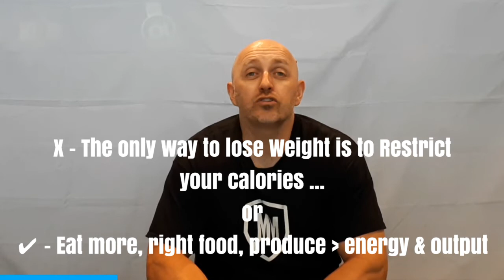DAD2020 PRE CALL WEBINAR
"DAD'S! HOW CAN ANYONE OF US POSSIBLY WIN WITH OUR HEALTH & FITNESS IF WE DON'T KNOW THIS ..."

"OUR 3-STEPS SYSTEM TO LOSE THAT WEIGHT THAT'S BEEN WEIGHING YOU DOWN, HINDERING BEING AN ACTIVE DAD AND HOW TO KEEP THE RESULTS WITHOUT ANOTHER 6-PACK GIMIC HACK OR SUPPLEMENT"

... in 30-minutes a day ...

This '3-Step System' and our "Game Plan” for conditioning & performance will show you how you can systematically master the 3-steps of our program and never have to resort back to looking at quick fixes or hacks - no more pills, potions or magic lotions, just you and your FACTS!